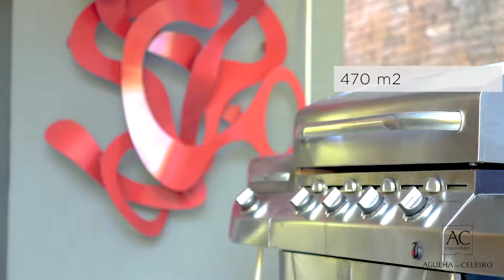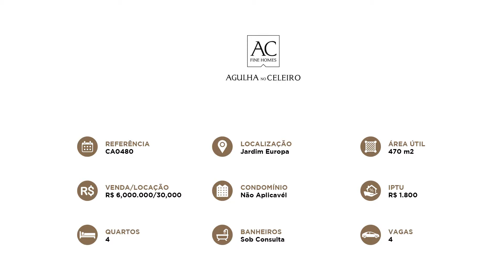Venda/Locação/Jardim Europa: Casa Deslumbrante (CA0480)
Casa deslumbrante com pé direito duplo em rua tranquila. Living amplo para dois ambientes e sala de jantar com vista para o terraço com piso de porcelanato! Área íntima,conta com sala e quatro suítes, sendo duas dando para terraço privado. Cozinha ampla com área de serviço e dependência. More em uma casa confortável e finamente decorada!
(CA0480)